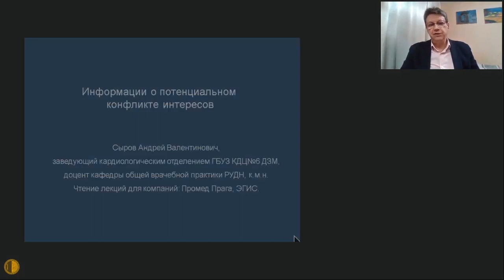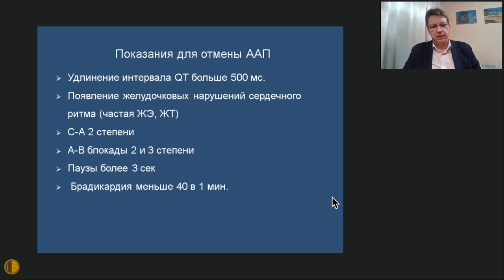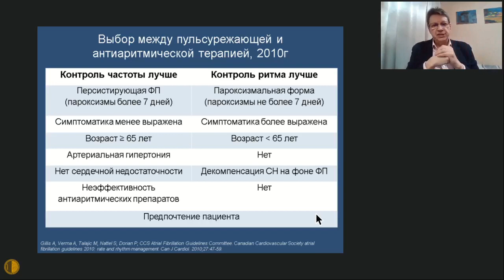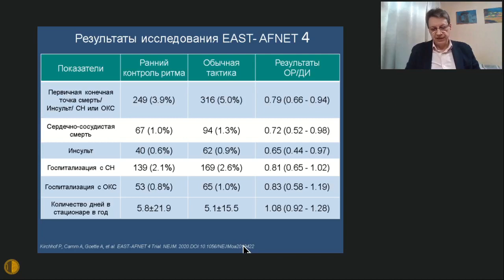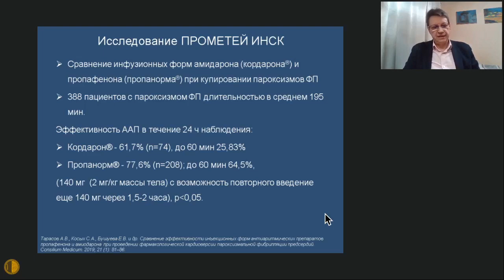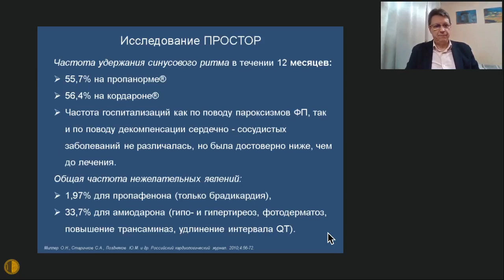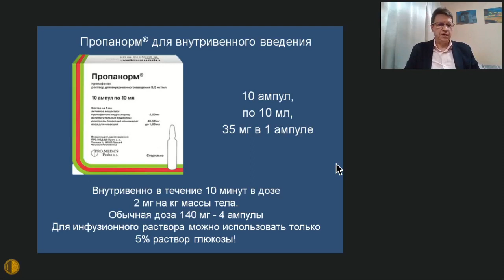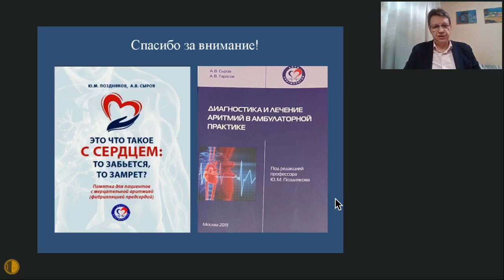Новые возможности лечения аритмий на догоспитальном этапе - Сыров Андрей Валентинович, к.м.н. доцент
Заседание Высшей Школы Терапии МГНОТ 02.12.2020:
Новые возможности лечения аритмий на догоспитальном этапе - Сыров Андрей Валентинович, к.м.н., доцент кафедры общей врачебной практики РУДН, заведующий кардиологическим отделением ГБУЗ КДЦ№6 ДЗМ